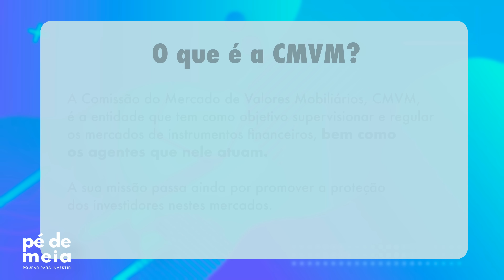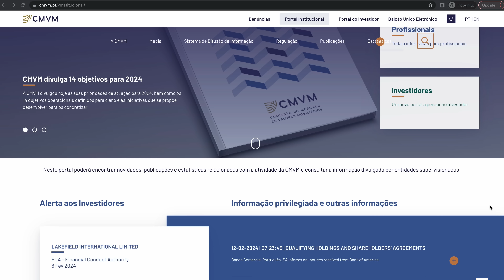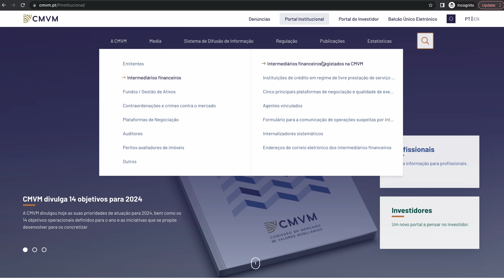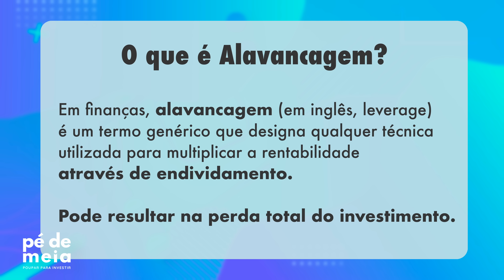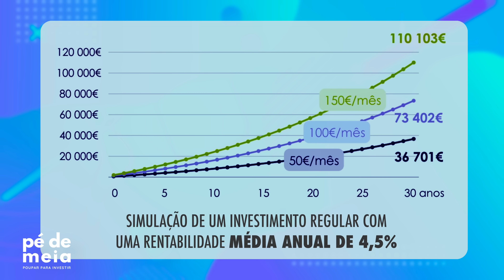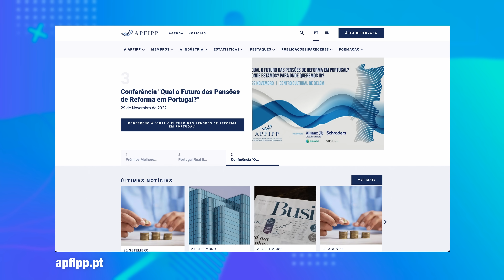Pé de Meia - Poupar… para investir - Não caia em “Donas Brancas digitais”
A Cor Do Dinheiro